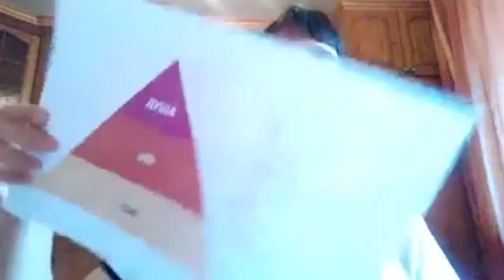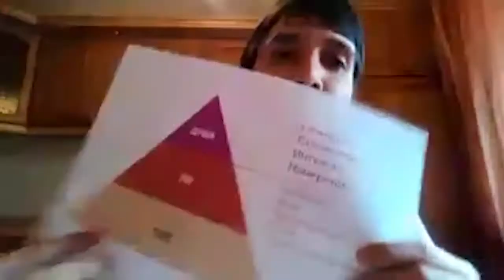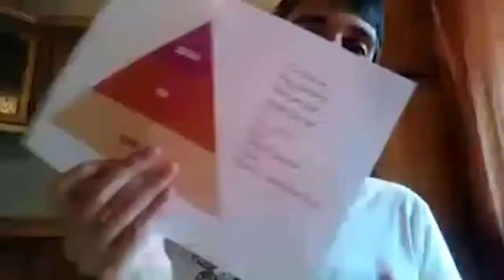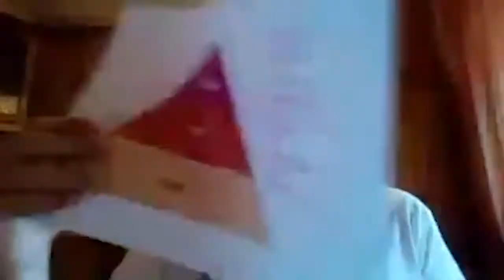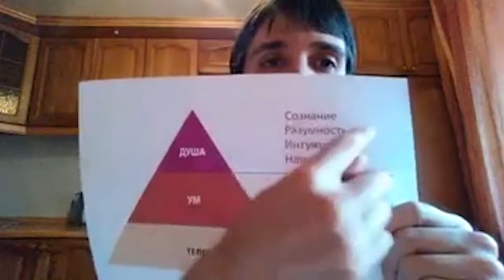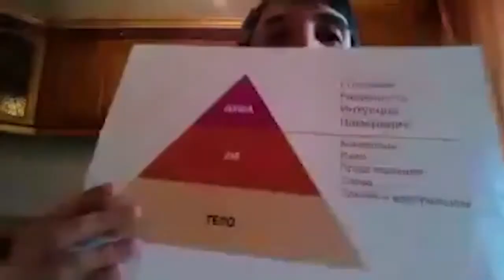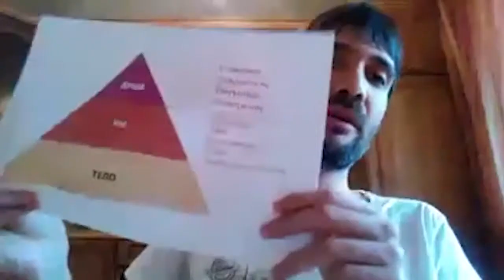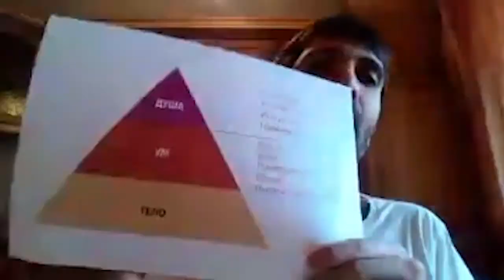Самообман. Как это работает и зачем делаем | Макс Хигер (22.07.2016) [Periscope]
Перископ Макса Хигера на тему - "Самообман. Как это работает и зачем делаем" от 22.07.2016